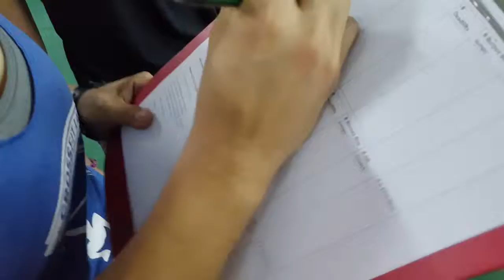Reebok Nano 8 Launch Challenge 20 Jan'18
20 January 2018
8 wall ball
8 deadlift
8 burpees box jump
8 db snatch